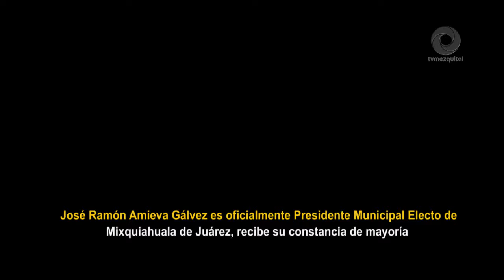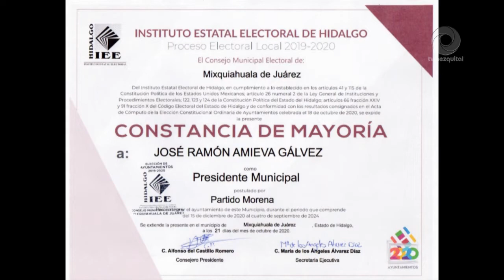José Ramón Amieva es oficialmente Presidente Municipal Electo de Mixquiahuala de Juárez.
José Ramón Amieva es oficialmente Presidente Municipal Electo de Mixquiahuala de Juárez recibe su constancia de mayoría en el Jardín Municipal.